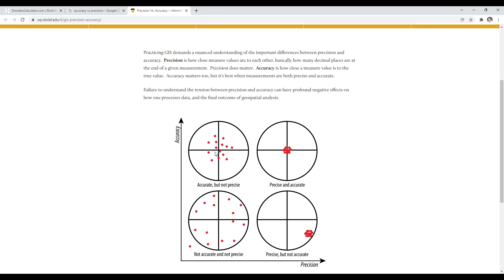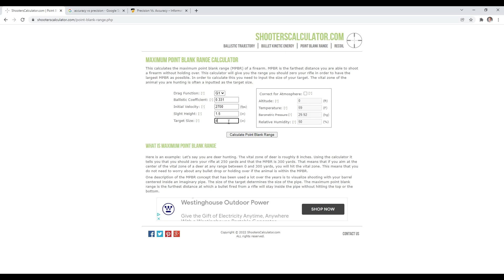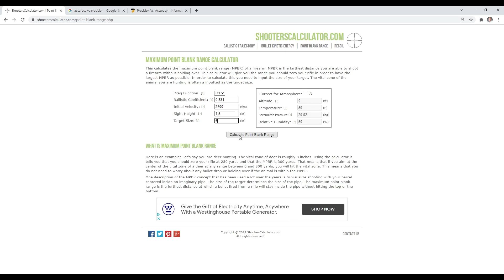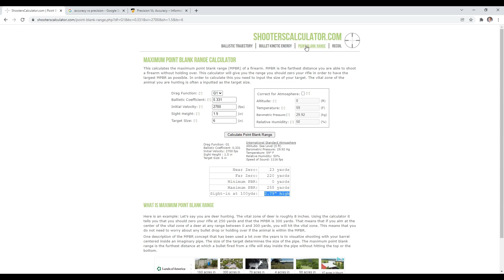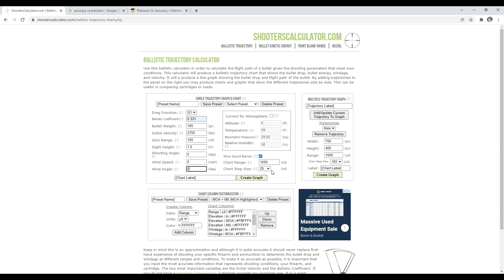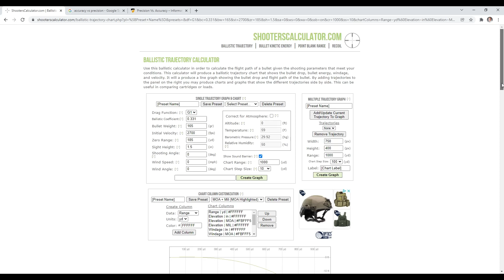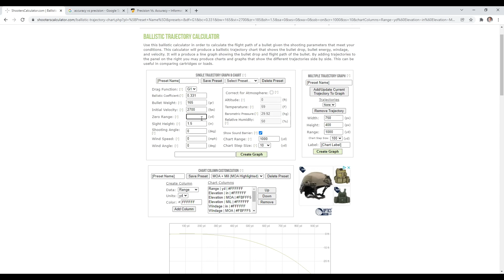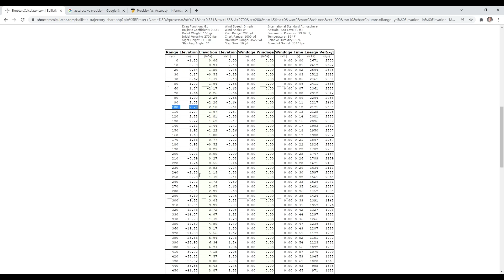Maximum Point Blank Range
Maximum Point Blank Range: What is it? Why is it useful? How do I figure it out? In this video we discuss MPBR, why it is useful for hunting rifles, and how to figure it out using a free online tool.